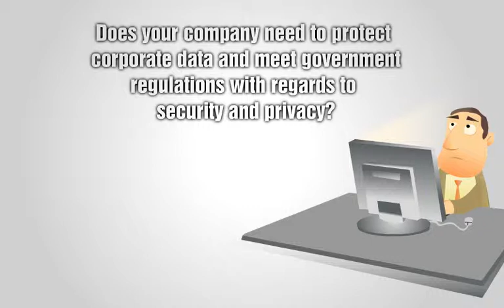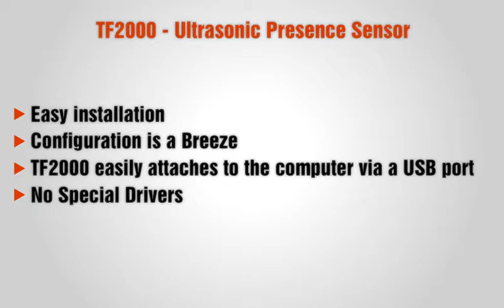ComputerProx: TF2000 - Ultrasonic Presence Sensor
Animation and development by DotEnablers for ComputerProx.

The ComputerProx TF2000 automates the locking of the PC when you step away. The TF2000 uses ultrasound to detect your presence. When you leave the proximity of the PC, the TF2000 automatically locks the system without requiring any keystrokes from you!